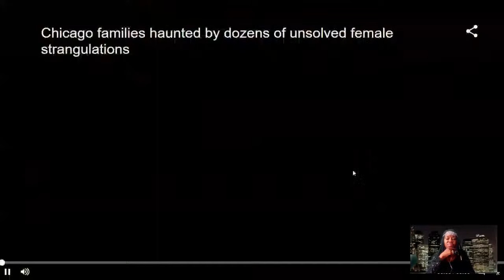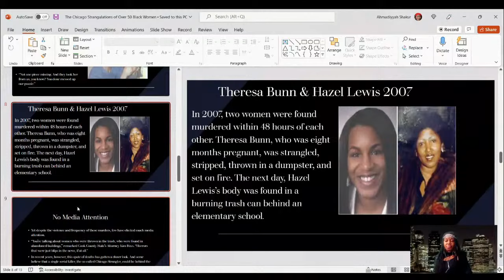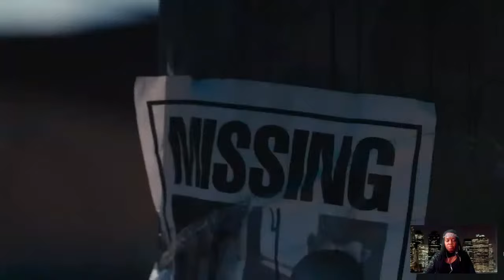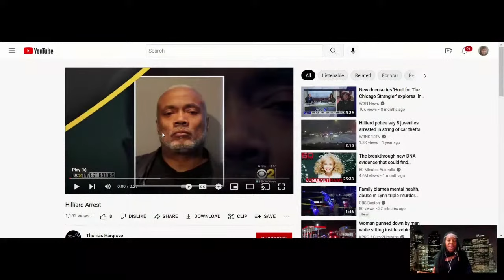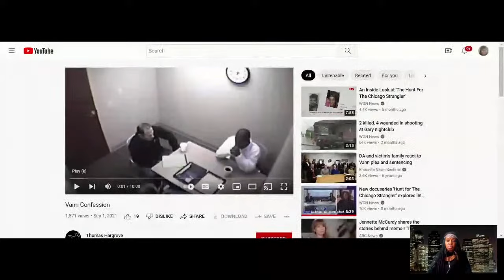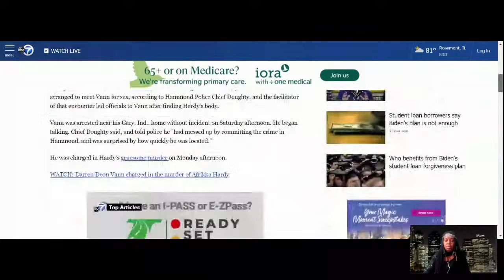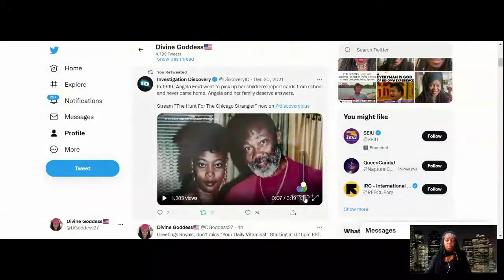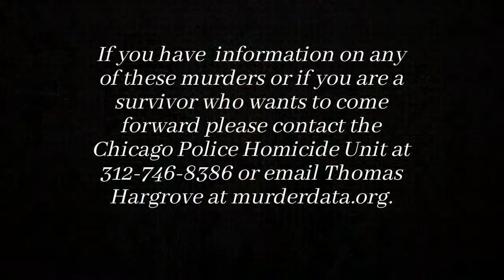A Confessed Serial Killer May Be Responsible for Some of the 50 Bl@ck Women Strangled in Chicago!